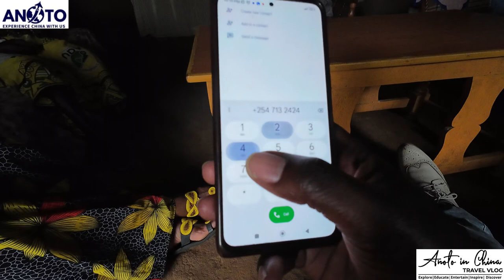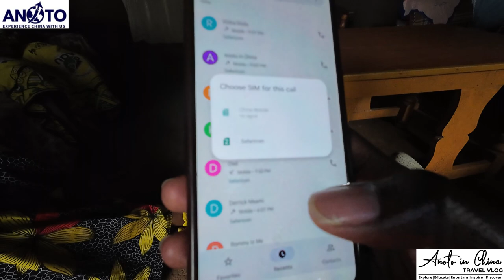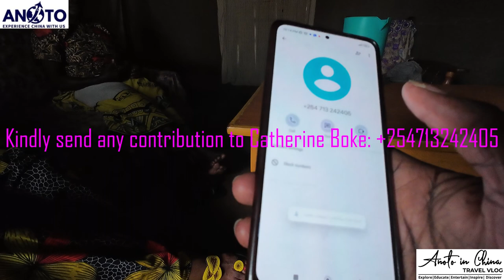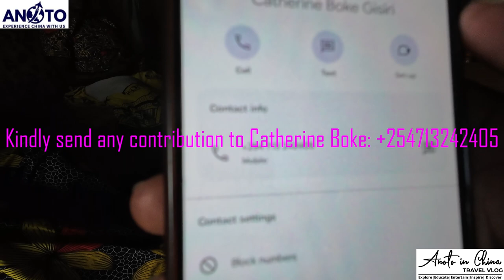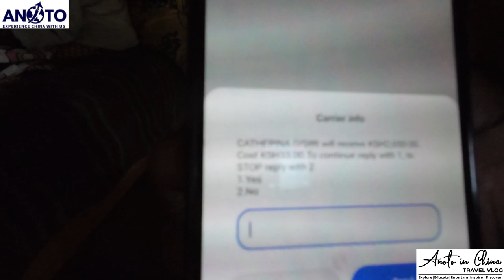I NEVER USE PADS BECAUSE I CAN'T AFFORD THEM😮😮. HELP THIS FAMILY PLEASE@MrBeast